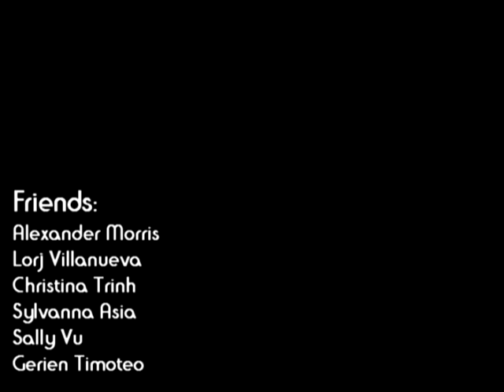Thank You - Guildford Park Anti-Bullying Day Promo Video #2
Sometimes by just making one simple movement, one could change someone's life. Simple things such as giving someone a hand when they drop their books or ask them if they want to eat lunch. Everybody can be a great and lovable person. You just have to find that part of them.

Stand up to Bullying when you see it whether it being physical, verbal, mental, or through social networking. Many kids get bullied every year and many more kids just stand by and watch.

It only takes one person to make a difference. Be that one.

An Anti-Bullying video made for school on Anti-Bullying day.
Based on a story online but with some changed scenes due to some restrictions that we have at school.